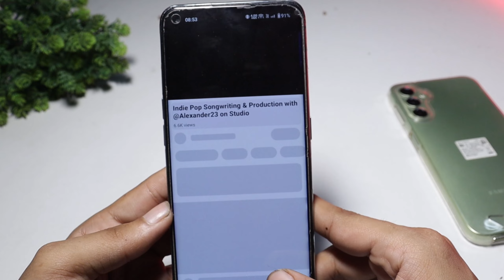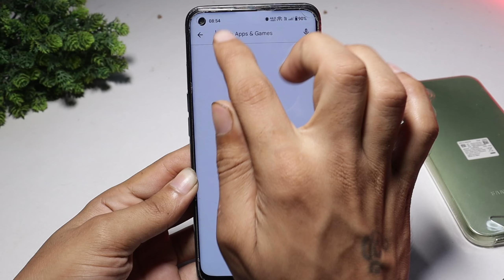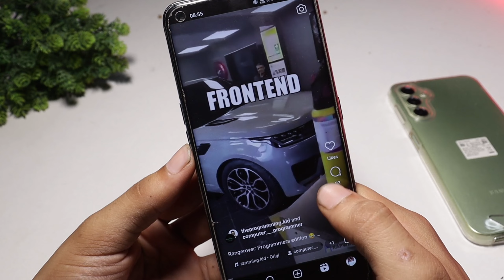Instagram reels problem | instagram reels nhi chal Rahi hai | instagram reels problem not playing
Yours Queries 🔍

instagram reels problem solution
instagram reels problem tamil
instagram reels problem not playing
instagram reels problem something went wrong
instagram reels problem solve
instagram reels nhi aa rha
instagram reels nhi chal rha
instagram par reels problem
instagram pe reel nahi aa raha hai
instagram reels uploading problem
insta reels upload problem
instagram par reels nhi aa rhi h
reels nhi chal rha
instagram par reels share nhi ho rha
instagram reel problem
instagram reels ka problem
insta me reels nhi chal rha
instagram reel post problem
instagram reels video nahi chal raha hai
insta reel post problem
instagram reels post problem
instagram reels post problem video can't be posted
instagram reels video problem tamil
instagram reels video problem telugu